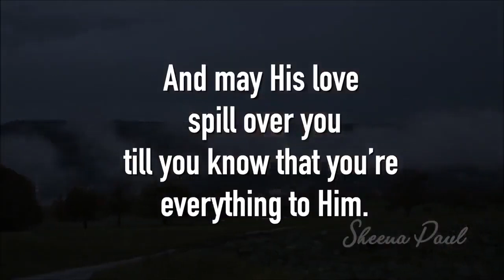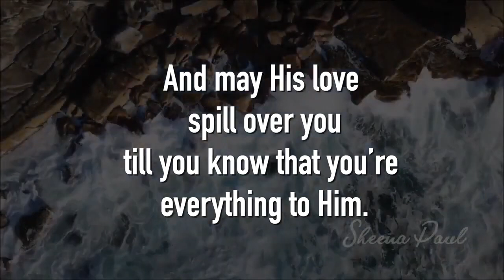Bedtime Blessing | Night-Time Promise | Sheena Paul | Blessing Words | March 1st, 2023#bedtime